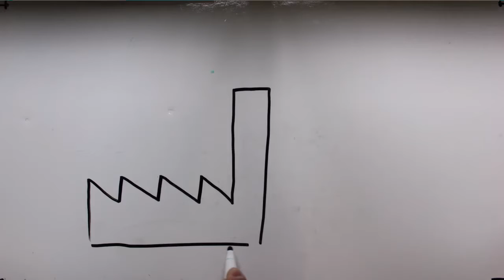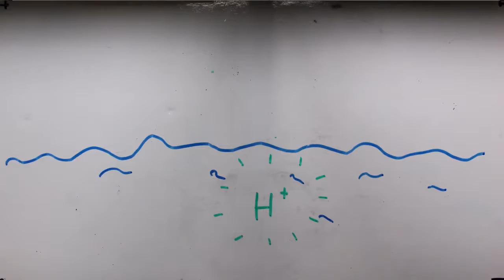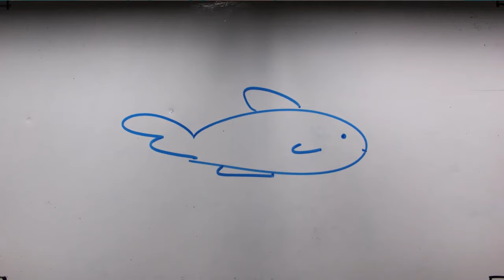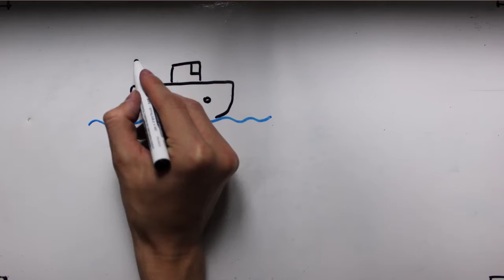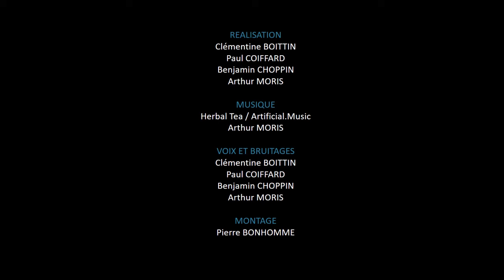Changements climatiques en Méditerranée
Film d'animation scientifique réalisé dans le cadre de l'unité d'enseignement "Communication et éducation à l'environnement" du master BEE de l'Université de Montpellier.